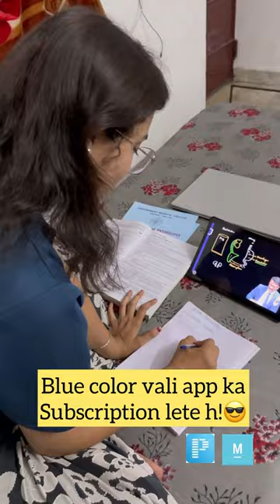😂Blue tick subscription ❌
Hey Peeps! I am Khushi, A 2nd Year MBBS Medical Student. I will be coming with finer content as you all want. Do Support me and subscrible my channel.

NEET 2023 importnat
Doctor violence
Stop violence against doctor
Doctor beaten
Beat doctor
Doctor beaten seath
Still possible neet 2023
Days left neet 2023
Motivation neet 2023
Biology revision
Full biology revision
Biology in 2 hours
Neet motivation
1st vlog viral
Medical college vlogs India
Medical college vlogs abroad
Medical Student vlog
Medical Student vlog india
Medical student 1st vlog
Medical student 1st vlog india
Mbbs exam vlog
Mbbs vlog
Mbbs study vlog
Mbbs exam preparation vlog
Mbbs motivation vlog
Mbbs 1st vlog
Mbbs First vlog
Mbbs my first vlog
Mbbs my first vlog viral
Mbbs first vlog viral
Mbbs vlogs viral
Mbbs nibba
Mbbs nibba vlogs
Mbbs vlogs of government college
Mbbs vlogs of private college
Vlog video kese banae
last day of 1st year vlog
Last day of first year vlog
Last day of mbbs first year vlog
Advika singh
Anuj pachhel
Mitali singh
Aiims vlog

GMC thrissur
3 things in college
Must do things in college
Medical college things
3 things in medical college
3 college things
Must to do things in medical college
Mbbs life
Mbbs gmc life
Government medical college things
Government medical college
doctor life
medical college
1st year mbbs

Topics covered in the video:
NEET 2023 Cut Off: Qualifying Marks And Previous Years
Cut off
Where can I get the NEET cutoff list 2022 for government
colleges?
What to do if I don't clear the NEET Government College
NEET Cut off 2023: Check Category Wise MBBS,
NEET Cut-off 2023: Category-Wise Marks
NEET UP Cutoff 2023: Expected and Previous Year
Cut-off
Can I get government medical college with 450 marks in
NEET?
2023?
NEET?
minimum marks required in neet for mbbs in government
college
college 2023
how many marks are required in neet for mbbs for
general category
college 2023
I got 440 marks in the NEET 2023. Can I get an MBBS
free seat?
I got 520 marks in NEET. will I get a medical (MBBS) seat
What minimum marks are needed for a government MBBS college? I got 66 marks in the NEET. Is there any chance to get into college, or do I have to go for preparation? I have scored 372 in 2023 NEET according to the unofficial answerkey. What are the chances for me to get into MBBS or any other field?
I got 400 marks in the NEET 2023 and I belong to OBC. Which MBBS college will I get? I am scoring 520 marks in the NEET. Can I get an MBBS government college in any state?
I'm scoring 615 marks in the NEET 2023 from the OBC category. Can I get a seat in a top government medical for an MBBS?
Which state's students has the highest chance to get a seat in govt. medical college, for MBBS, through NEET? I scored 400 marks in the NEET in the OBC category. If I get 415 marks in the NEET, can I get a seat in a government college? I scored 600 marks in the NEET 20. Will I get a government MBBS seat?
I'm getting 470 marks in the NEET and I have EWS (economically weaker section) quota. Can I get a seat in a government college? My cousin scored 505 marks in the NEET. Is it possible